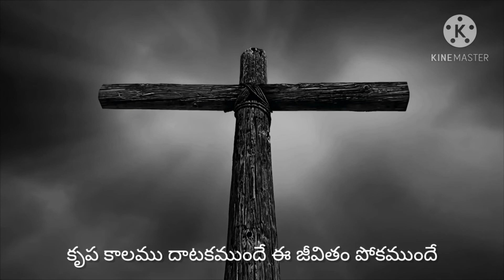కృప కాలము దాటకముందే ఈ జీవితం పోకముందే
ఈ లోకం గతియించక ముందే, క్రీస్తు యేసు ఈ భువికి రాక ముందే
కలువరిలో నా యేసుడు గాయాలతో పిలచుచున్నాడు

ఇంత గొప్ప రక్షణను నిర్లక్ష్యము చేసిన యెడల
ఏలాగు నీవు తప్పించుకుందువు ఎవరు నిన్ను మోక్షము చేర్చెదరు

ఎందరో ప్రవక్తలు ఇంకెందరో సువార్తికులు బోధించినా రోధించినా
సర్వాన్ని త్యాగం చేసి రక్తమే కార్చి ప్రాణాలు సహితం అర్పించినా
యేసయ్య ప్రేమకు నీలో చోటే లేకున్నదా,
ఆ సిలువ మాటలు వినే మనసే లేకున్నదా || ఇంత గొప్ప రక్షణను||

కోట్లాది ధనముకంటే బంగారు కొండలు కంటే నీలోని ఆత్మ ఎంతో విలువైనది
జీవ మార్గమును(ఆత్మ ఫలములు) , మరణ మార్గమును(శరీర కార్యములు)
నీ ఎదుటే నా యేసు ఉంచెను, దేమా వలె లోకాన్ని కోరుకుందువా
పౌలు వలె పెంటలా(లోకాన్ని) ఎంచినవా || ఇంత గొప్ప రక్షణను||